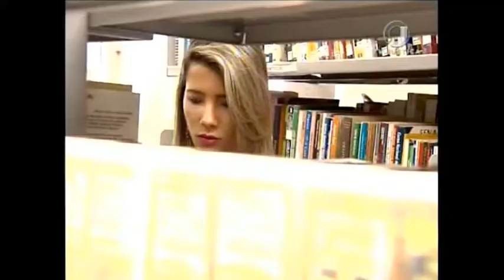Jornal da Justiça 1ª edição - Indenização trote (28/07/17)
Uma faculdade particular de São Paulo terá que pagar indenização a estudante vítima de trote. A decisão é do Superior Tribunal de Justiça.